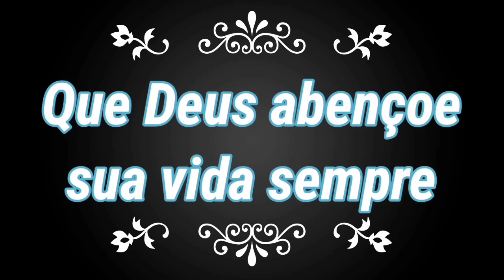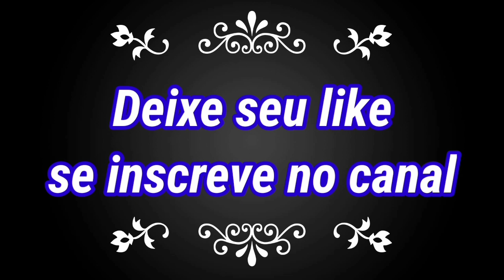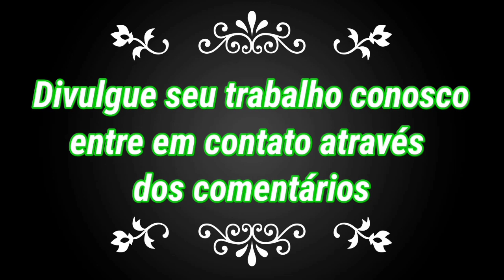Arrocha gospel atualizado 2022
✓ Esse Canal apenas divulga músicas Gospel.

Se você é PROPRIETÁRIO de algum conteúdo desse canal e não permite a divulgação, não nos dê STRIKER, deixa uma mensagem pedindo a retirada da música e retiramos de imediato obrigado pela compreensão!

Tags
Kemilly Santos,
Davi Sacer, Damares,
Luma Elpidio,
Min.Zoe,
Isaias Saad,
Gabriela Rocha,
AdoraçãoLouvores,
Pr. Lucas,
Anderson Freire,
Aline Barros,
Livres para Adorar,
Bruna Karla,
Fernandinho,
gospel,
gospel 2021,
músicas gospel,
GospelMelhores Músicas,
Louvores,
Louvores 2021,
Adoração,
Adoração 2021,
Hinos,
Hinos 2021,
Hinos Gospel,
Gerson Rufino, maximus records, Vai Passar, Comigo Você não vai Morrer, Amigo Fiel, Vem cear, Quem te chamou foi Deus, Sozinho Jamais, Sobrevivi0, Eu sou Assim09 Eu vou Vencer, dia de sol gerson rufino, lançamento 2020, gerson rufino inédito, musica gospel para ouvir 2020, musica gospel 2019, gravodisc, Deus, Jesus Cristo, louvores abençoados